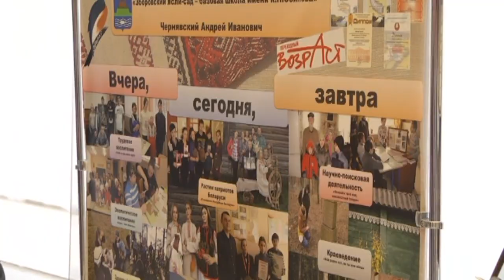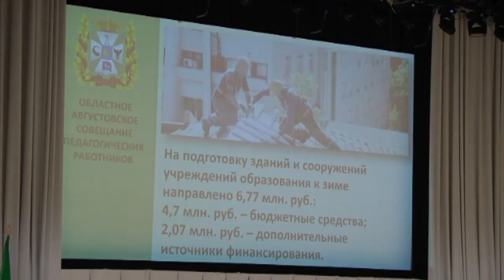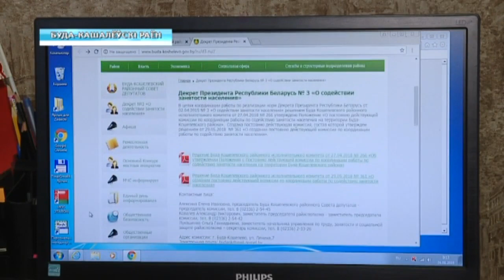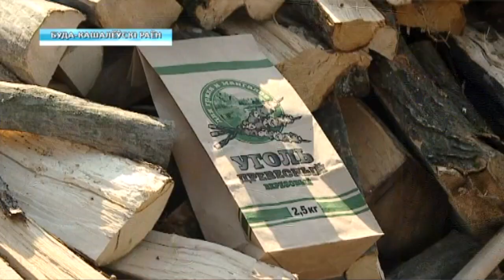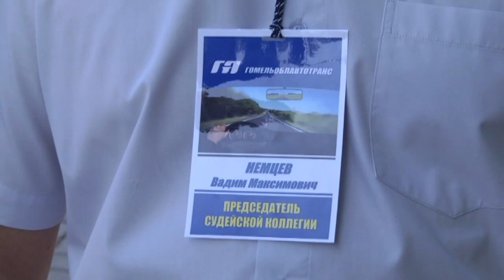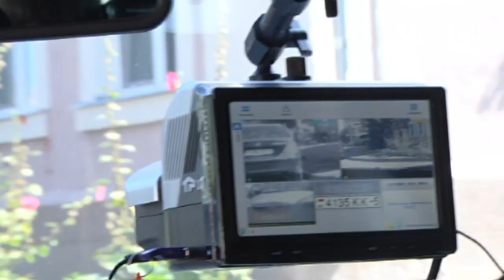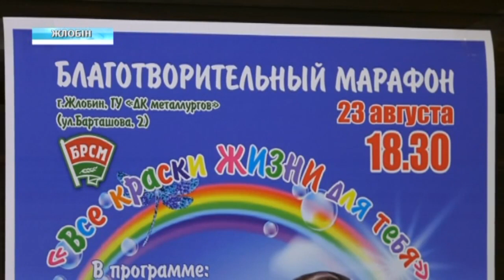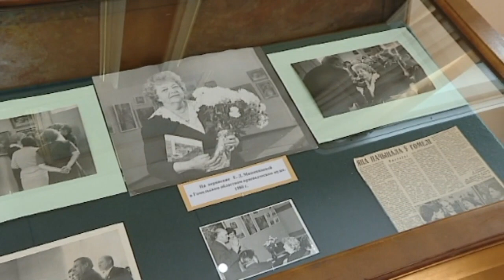25 08 2018 НОВОСТИ